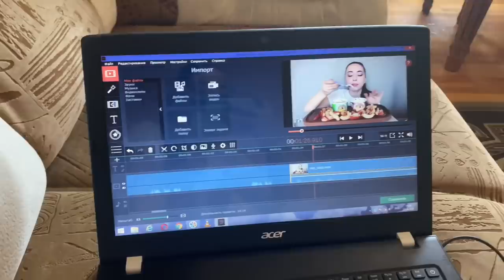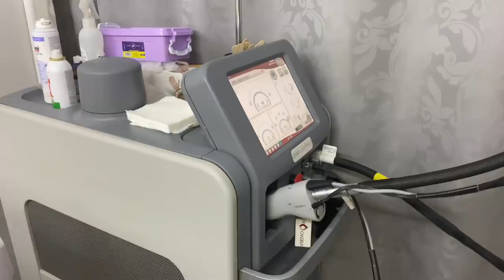ДЕНЬ КРАСОТЫ / ЛАЗЕРНАЯ ЭПИЛЯЦИЯ , МАНИКЮР / МОЯ ПОВСЕДНЕВНАЯ ЖИЗНЬ / Ayka Emilly